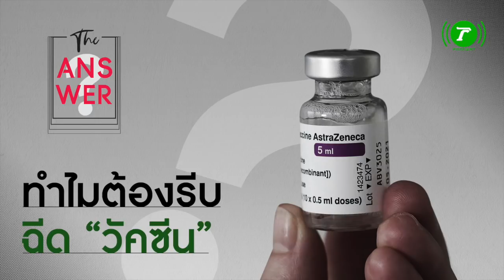The Answer EP.16 : ไทยแสนชิล...ทำไมต้องรีบฉีดวัคซีน? | Thairath Podcast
ใครพร้อมไปก่อนเลย... ส่วน "ไทย" ขอช้าแต่ชัวร์! ...ว่าแต่ถ้าไม่รีบฉีด "วัคซีน" เราต้องอยู่แบบนี้ไปอีกนานแค่ไหน?